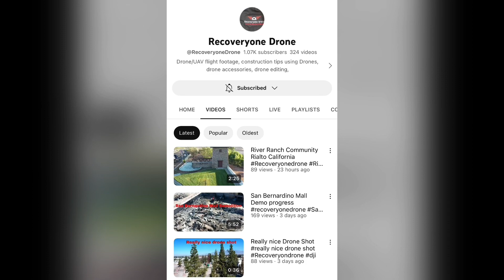Dave,s Hot Seat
amazing Hot seat lineup for Dave’s HOT SEAT over the next few weeks ​⁠ ​⁠ ​⁠ ​⁠ ​⁠ ​⁠ ​⁠ ​⁠ ​⁠ ​⁠ ​⁠ ​⁠ ​⁠ ​⁠ ​⁠ ​⁠ ​⁠ ​⁠ ​⁠ ​⁠ ​⁠ ​⁠ ​⁠ ​⁠ ​⁠ ​⁠ ​⁠ ​⁠ ​⁠ ​⁠ ​⁠ ​⁠ ​⁠ ​⁠ ​⁠ ​⁠ ​⁠ ​⁠ ​⁠ ​⁠ ​⁠ ​⁠ ​⁠ ​⁠ ​⁠ ​⁠ ​⁠ ​⁠ ​⁠ ​⁠ ​⁠ ​⁠ ​⁠ ​⁠ ​⁠ ​⁠ ​⁠